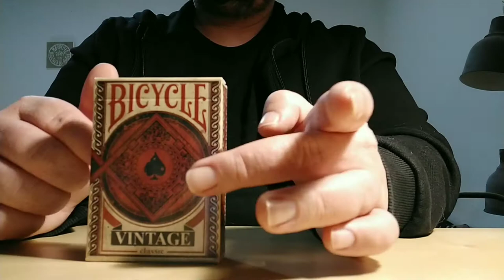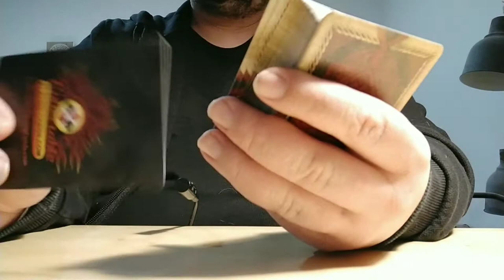My First ASMR (Tapping and playing cards)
Hi ! This is my first ASMR video. Hope you will enjoy it !